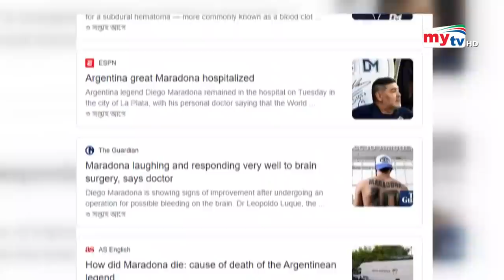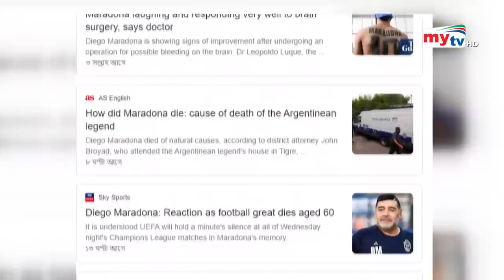একা হয়ে গেল সেই ১০ নম্বর জার্সিটা ! | Diego Maradona | Bangla News | Mytv News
DIEGO MARADONA - MARADONA DIES - MYTV